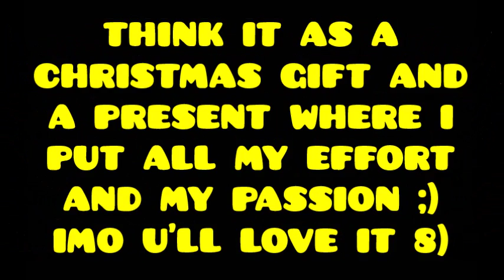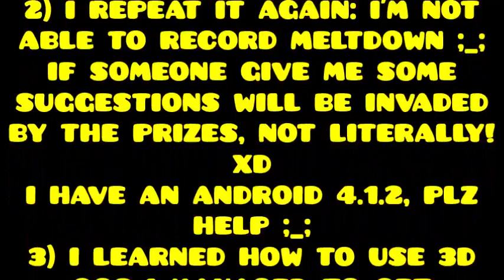MUTTY99 CHRISTMAS SPECIAL! (Watch Video and READ DESC)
INSTRUCTIONS (U MUST HAVE PHOTOSHOP):
1) Download and open the PSD file
2) Modify the text double-clicking on the T letter (layers page)
3) Save your banner as PNG or JPG ;)

All other info are in the video, see ya! :D